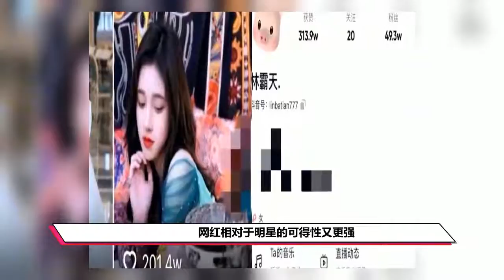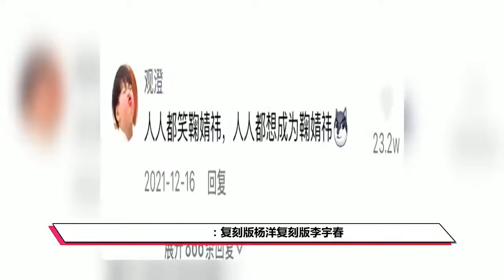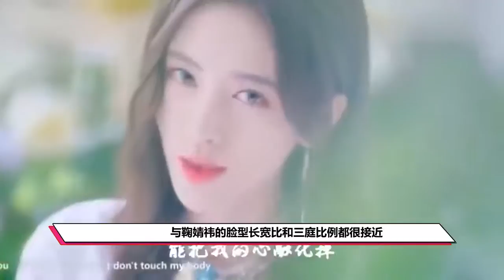终于有人整成鞠婧祎！一比一复刻，看来没少花钱啊